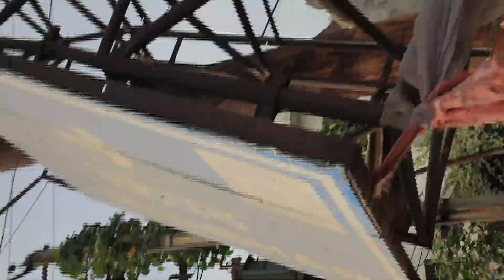Stunt practice At Amritsar in Prvt place 😎staad